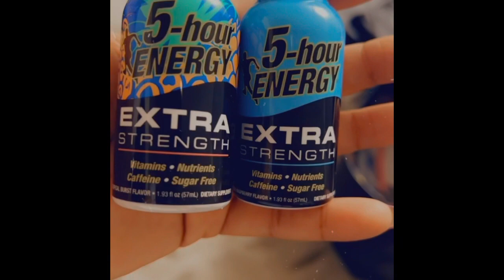The Batman Teaser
Welcome to our slice of the web! We finally saw The Batman! Take a quick trip of our night. Full review coming soon! Thanks again for watching!